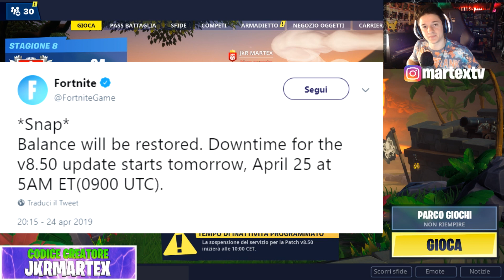NUOVA MODALITÀ AVENGERS IN ARRIVO NELLA PATCH 8.50?